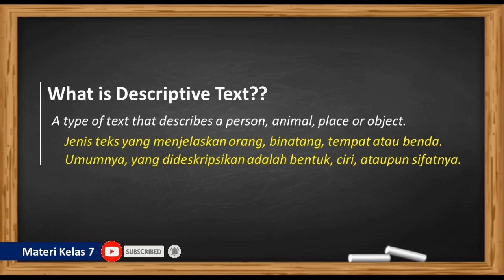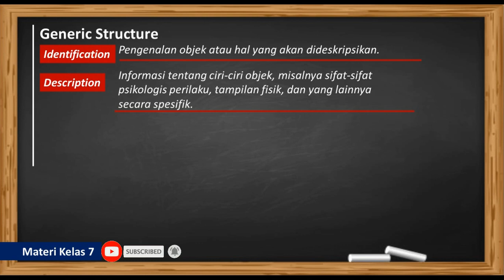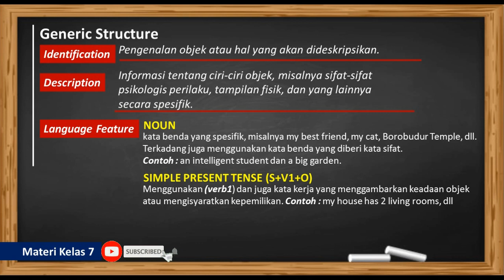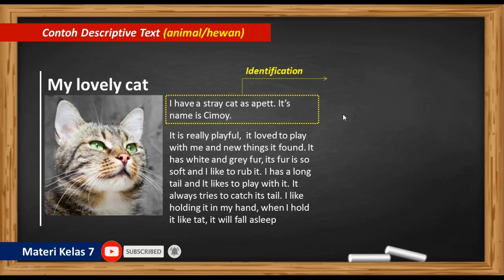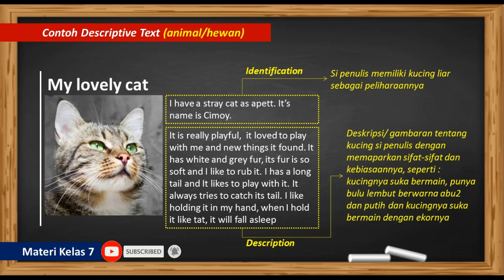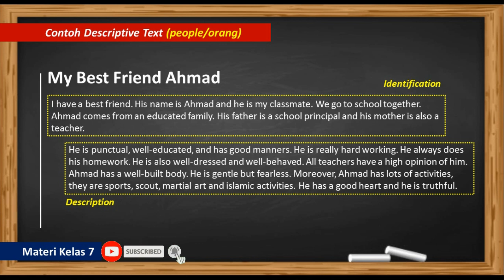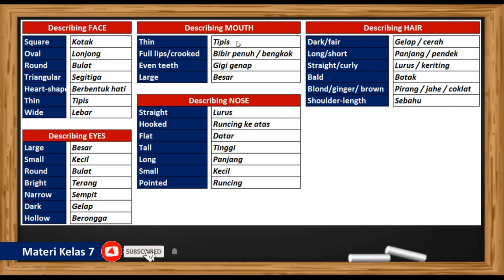Descriptive Text KELAS 7 - Part 1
Materi Kelas 7 tentang Descriptive Text